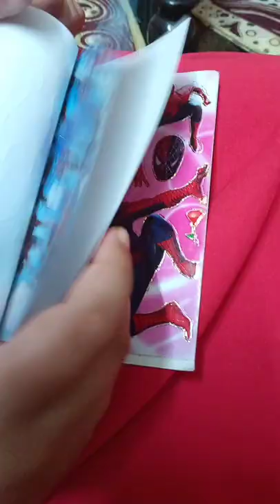spider 🕸️ man ke sticker kis kis ko pasand hai